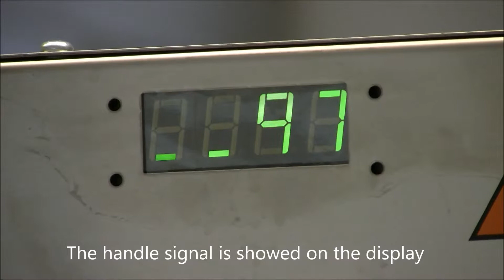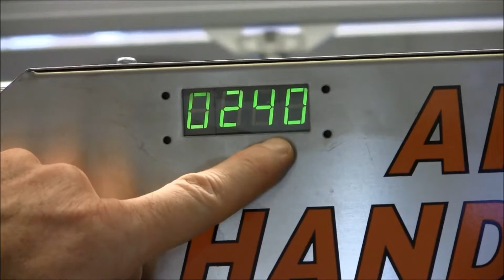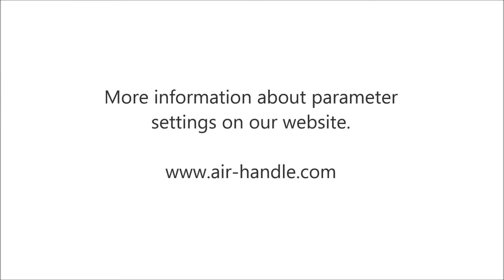AH P02 Balancing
Instruction video Balancing - How to set the AirHandle control system parameter P02